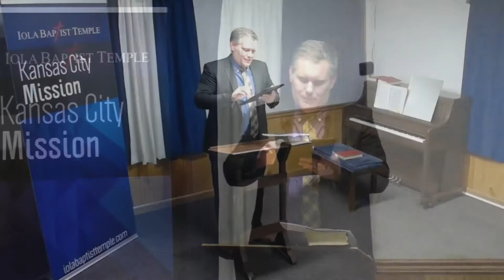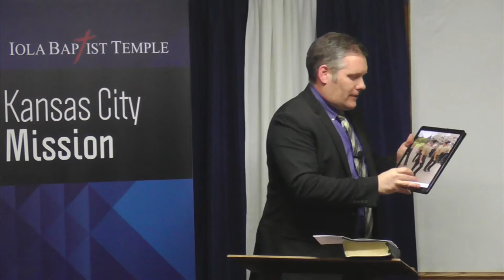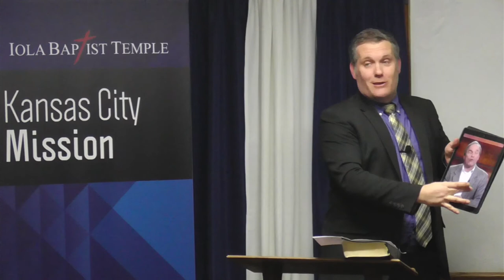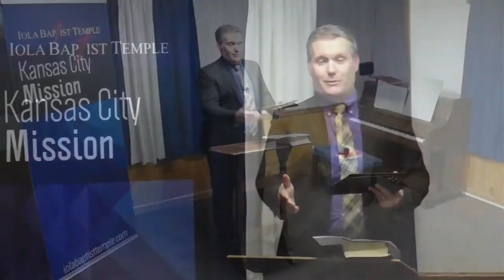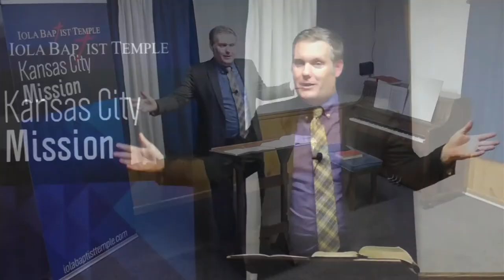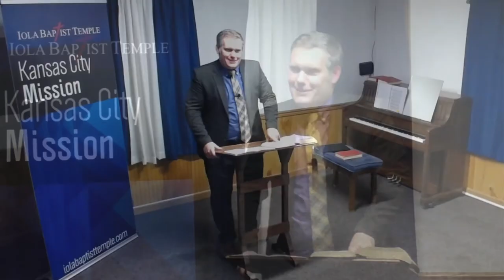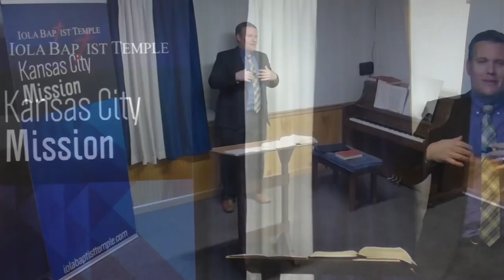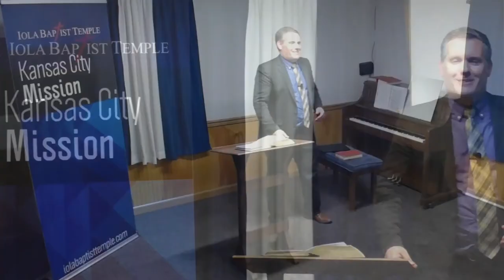Revisiting Old IFB Hobby Horses - Part 8: Preachers in Suits and Ties (KJV Baptist Preaching)